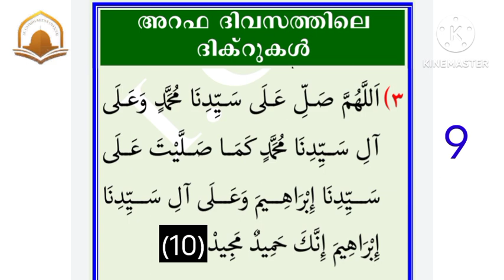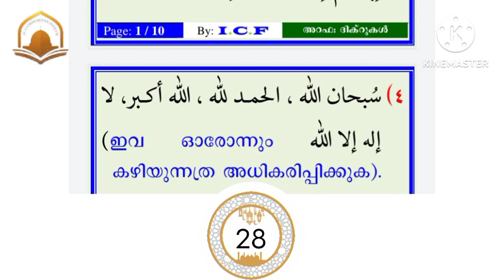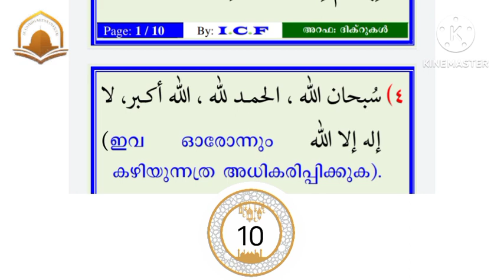അറഫാ മജ്‌ലിസ് പ്രത്യേക ദിക്ർ സ്വലാത്ത് ദുആ മജ്ലിസ് | Arafa dinam Majlis Koode chollam Arafa day